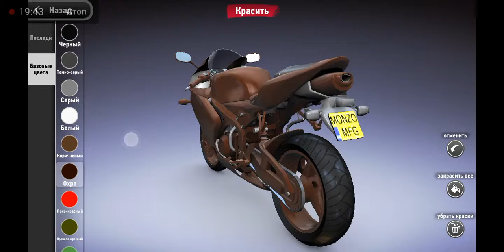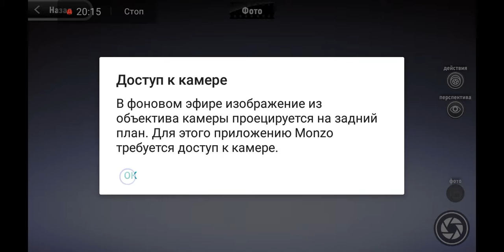MONZO симулятор сбора транспорта